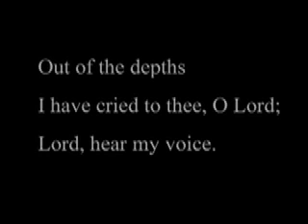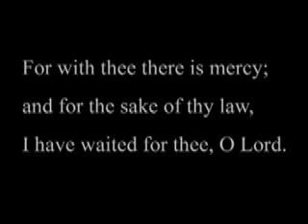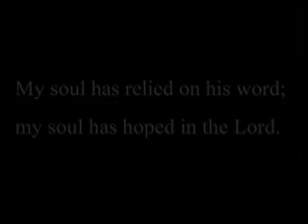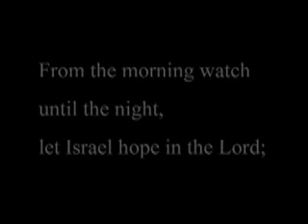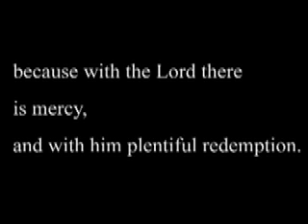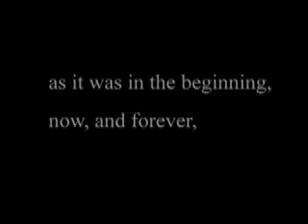De Profundis for clarinet and DVD playback by Patrick Long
"De Profundis" for clarinet and video playback.  Composed by Patrick Long.  This video is from a live performance by Deborah Andrus.   The piece is an instrumental "setting" of the De Profundis text.  The clarinet "sings" words as they appear on the screen.  for more music by Patrick Long.